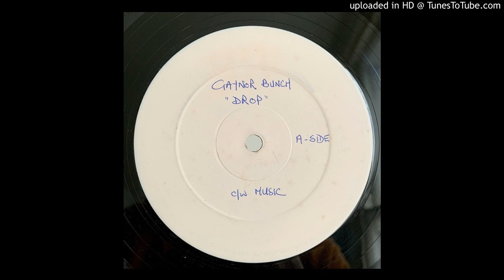Gaynor Bunch ‎– Drop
Heavy brit-funk from the mystery Gaynor Bunch.